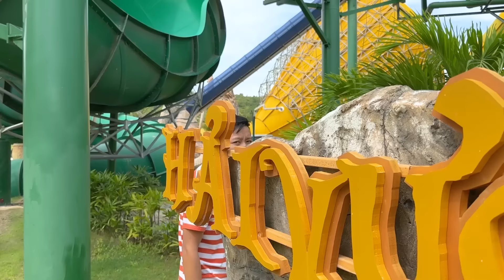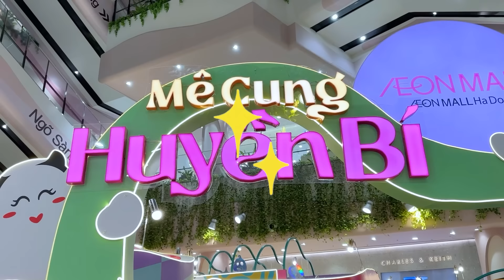Tổng hợp các video vui nhộn, Changcady trổ tài nấu ăn, làm bánh sanwich, bánh cá, mì trộn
Video tổng hợp các video vui nhộn của nhóm Changcady, bạn Nhím và em Cam Cam. Cùng nhau vào bếp làm những món ăn vặt thú vị như bánh sanwich, bánh hình cá, mì trộn. Tham gia những cuộc phiêu lưu hài hước nhưng cũng đầy kịch tính. Các bạn cùng xem nhé.